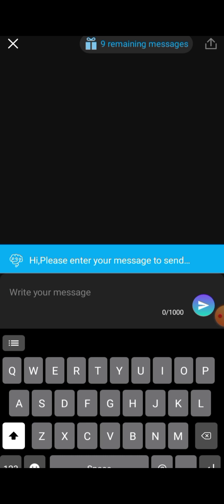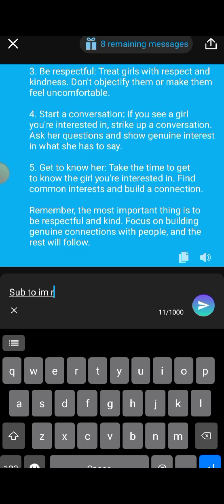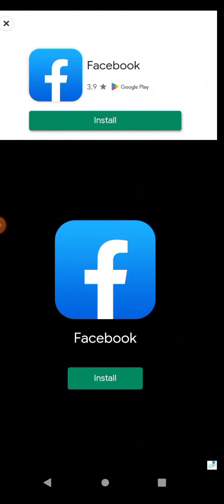Mobile wit yor boi (im ray ray)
Exodus 15:2

“The Lord is my strength and my defense; he has become my salvation. He is my God, and I will praise him, my father's God, and I will exalt Him.